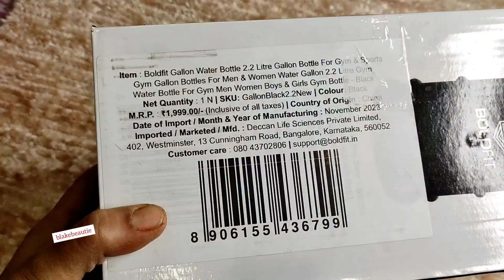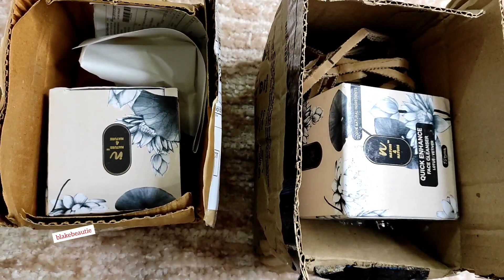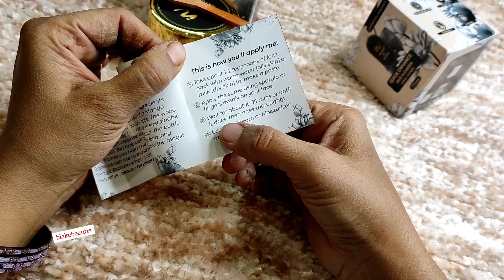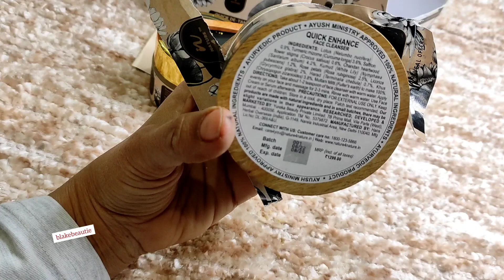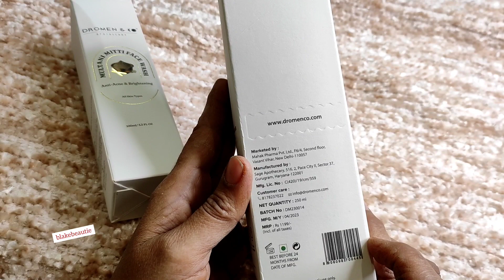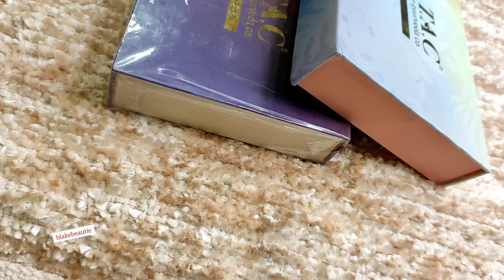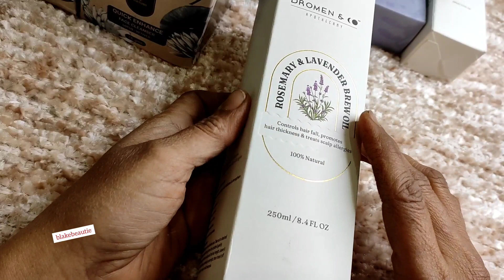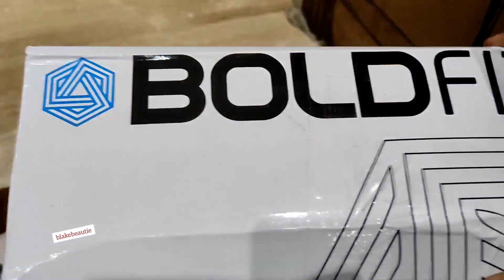Unboxing video | skincare | perfume | Amazon finds 2023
Namaste🙏,

Thankyou 💕

✳️equipment...

(using this tripod from 30 may 2023) (MRP- 4200/-₹)

✳️ From 23rd march 2022 using Redmi note 10 Pro mobile

-✳️Mobile Nokia 5.1 Plus & MI 6 pro

-✳️Tolifo Ring light (5500/-₹)

-✳️Digitek Ring light stand  (DLS 9 feet)

DIGITEK® (DLS-9FT) Lightweight & Portable Aluminum Alloy Light Stand for Photography & Video Shooting | Ring Light | Reflector | Flash Units | Light Lamps | Diffuser | Portrait | Softbox | Studio Lighting | Ideal for Outdoor & Indoor Shoots - (799/-₹)

-✳️Aluminium Tripod - Tripod Stand with Bag by Prosmart | Aluminium Tripod Stand | Adjustable Tripod Stand | Portable and Foldable Tripod Stand | Mobile Clip & Camera Holder Tripod Stand

( 580/-₹)

✳️Gorilla Tripod -

(399/- ₹)

✳️Mic-- mic MicrophoneCollarMike

(480/-₹)

✳️Boya BYM1 Omnidirectional Lavalier Condenser Microphone with 20ft Audio Cable (Black)

☘️One94store Sunset Lamp Projector, 16 Colors Laser with Led Lights/Desk Lamp, Rainbow Night Light 360 Degree Rotation Romantic Sunlight with Remote for Photography/Vlog/Selfie (Plastic, Pack of 1)

☘️WeCool Auto Face Tracking Tripod, 360° Rotation Mobile Holder for Smart Video & Photo Shooting with Remote, No App Needed, Gimbal Stabilizer with Gesture Control for Vlog, Streaming & Video Recording

MRP - 4999/-₹

☘️VOOK Wireless Lavalier Microphone for Android, Mini Professional Microphone, Wireless Clip Mic, Tiny Lapel Microphone for Type C Mobile, for Video Interview Podcast, Facebook, Tiktok,YouTube

☘️WeCool S5 Long Selfie Stick with Tripod Stand 360 Degree Rotating Balance Grip for Anti Shake Recording, 6 Section Telescopic Pole Extendable Upto 62 Inch for Professional Photos & Video Recordings

Instagram ids✨

-Edited with - Kinemaster & Inshot

Thankyou